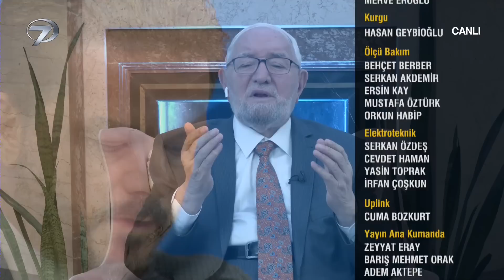Cuma Sohbetleri - 30 Aralık 2022